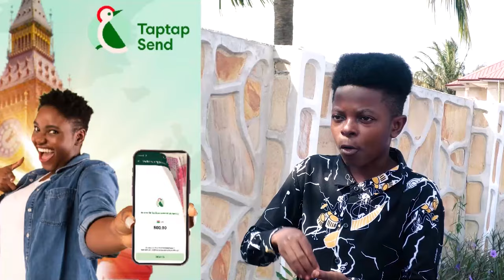Tiktok Star Gifty Perfect stol all my belongings after i refused to Marry her when she visited me